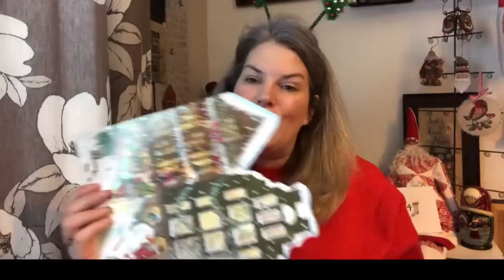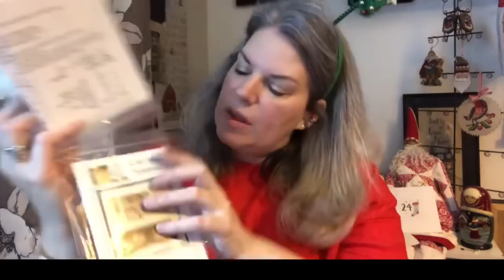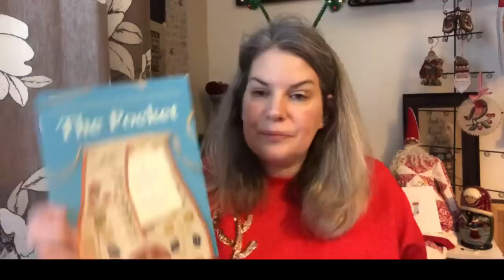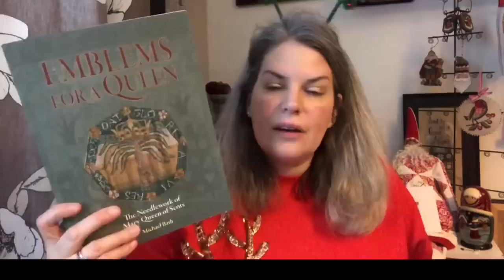FlossMas 2022 - 24th December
Save £4 on your first box using the link above

www. skelfframes.co.uk